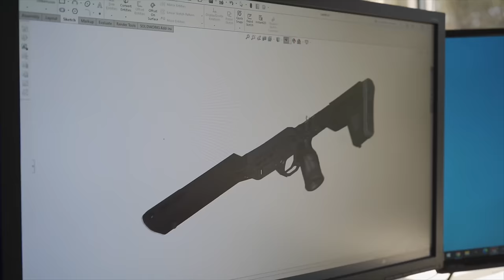Battleship Long Range Shootout At 300 Yards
Experience the ultimate twist on Battleship: Rifle Edition! Watch as Pro shooters Patty and Andy go head-to-head in a battle of skill and marksmanship, in this unique rendition of a classic game.

▬ Social Media ▬▬▬▬▬▬▬▬▬▬▬▬

▬  About MDT ▬▬▬▬▬▬▬▬▬▬▬▬

MDT was born out of a single purpose: to provide better value and better accuracy for precision rifles. The first MDT chassis was developed from the ground up based on the needs of shooters.

Our engineers verified every function and feature based on the input from competitive shooters. The end result was a game-changing product called the TAC21 that continues to perform at the range, in the field and in competitions around the world.

Today, MDT chassis, magazines and accessories are still developed the same way.

We collaborate, question and verify our concepts with precision shooters from around the globe to ensure that every MDT product is designed with the same single purpose: to provide our customers with the absolute best product possible.